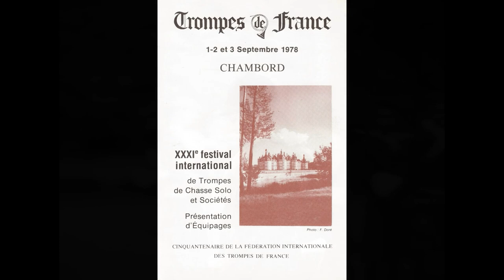2022 S50 Calèche des Dames M Vergnaud Chambord 1978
Nous écoutons "La Calèche des Dames ", fanfare interprétée par Martine Vergnaud lors du championnat de France – Fanfare aux choix.

Enregistrement réalisé à l'occasion du 31eme festival international à Chambord en 1978.